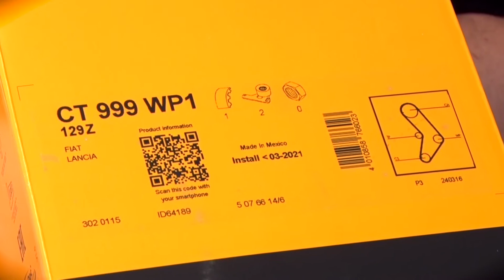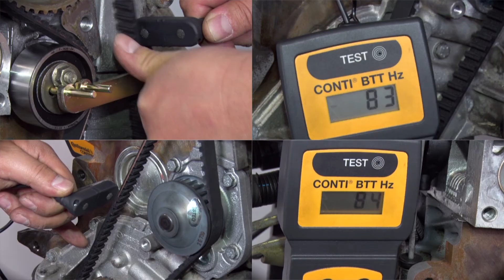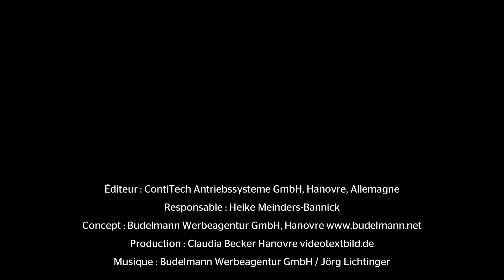[FR] Watch and Work - Fiat Punto 1.2l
Que vous remplaciez une courroie de distribution ou une chaîne de distribution, la série de vidéos « Watch & Work » vous fournit des conseils pratiques pour le remplacement correct des composants d’entraînement.
Les vidéos sont faciles à comprendre, peuvent être revisionnées à tout moment et sont toujours axées sur les besoins des techniciens dans les ateliers.
Sujet de la video: Fiat Punto 1.2l
Produits: CT999K1, CT999WP1